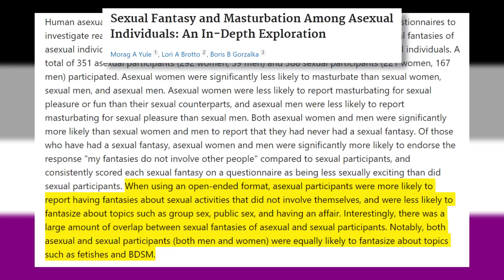How Asexuals REALLY Feel About These Questions | Ace Educator Reacts to Jubilee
▼▼▼ VIDEO INFORMATION ▼▼▼

Today we'll be reacting to Jubilee's "Do All Asexuals Think the Same?" lineup video. Do all ace people really think and feel the same way? Do I agree? What are my opinions? Let's talk about it.

00:00 - introduction
03:07 - "I still experience attraction" & the SAM model
05:22 - asexuality and physical intimacy
08:55 - "I find sex repulsive"
13:00 - virginity and asexuality (CW)
19:10 - "I feel invisible to the LGBT+ community"
25:35 - "I am still exploring my sexuality"
29:34 - final thoughts

▼▼▼ EVERYTHING ELSE ▼▼▼

Credits/Attribution (Music):
Artist: Audionautix

Evie Lupine
4233 SE 182nd Ave
# 357